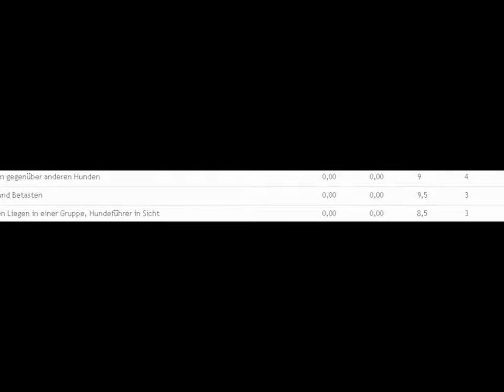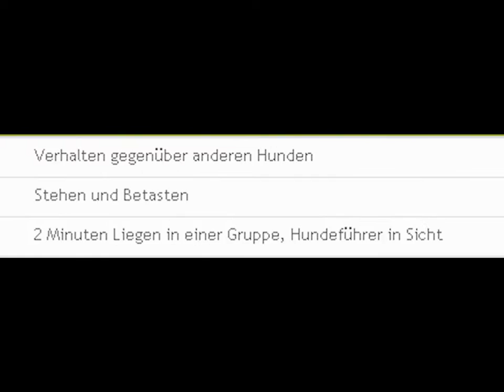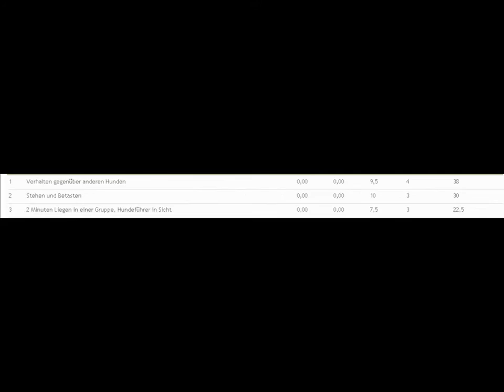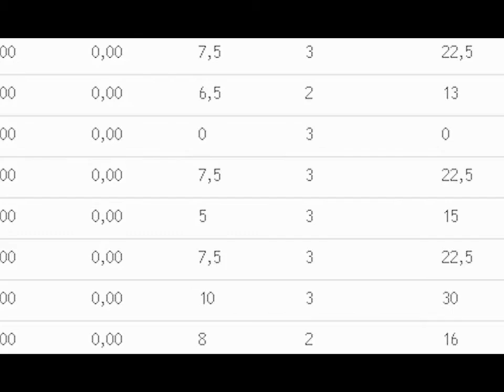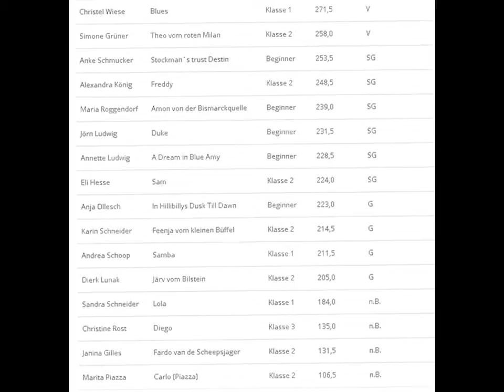Obe Prüfung SV OG Schildgen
Duke und Jörn 1. Obeprüfung nach 2 Wochen Training
Amy und Netti lernen nicht zappeln